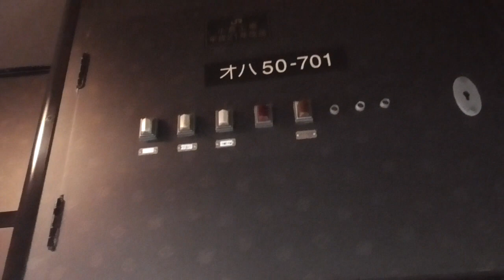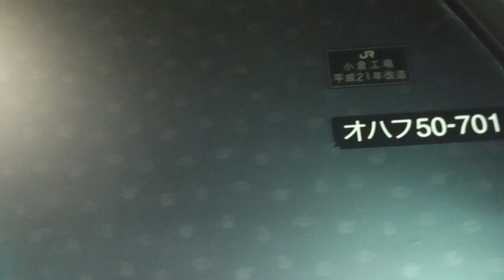SL人吉 第１弾の６～ 下り・大牟田→熊本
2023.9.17 ~ DE10 が牽く下り SL人吉です。鳥栖 15:11-15:22 久留米 15:25-16:18 大牟田 16:19-16:51 玉名 16:52-17:33 熊本（6番のりば）